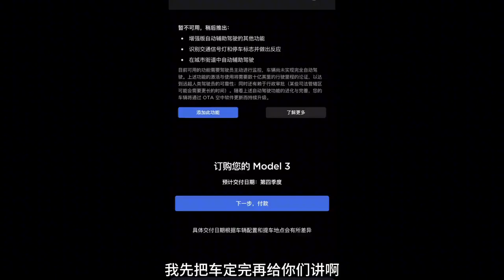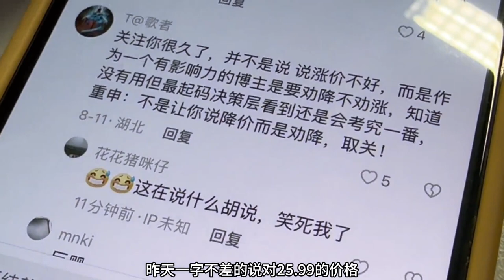全新一代Model 3上市开放预订！25.99起售、续航大幅提升